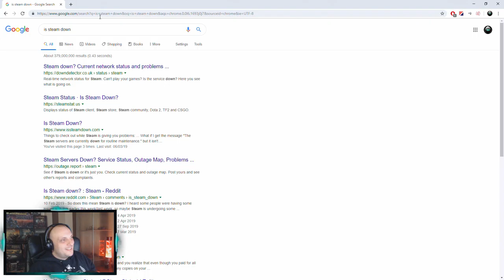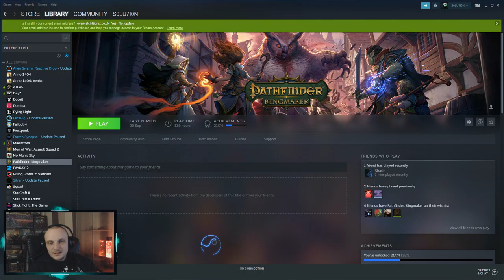Mortal Empires! Onwards to Conquer the world! Part II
Total War: Warhammer II Mortal Empires Sept 28 2019